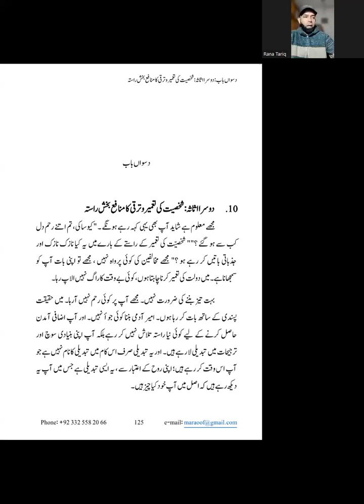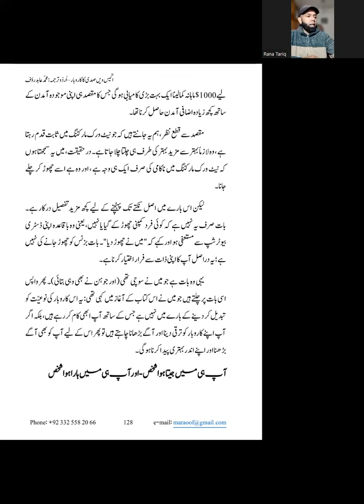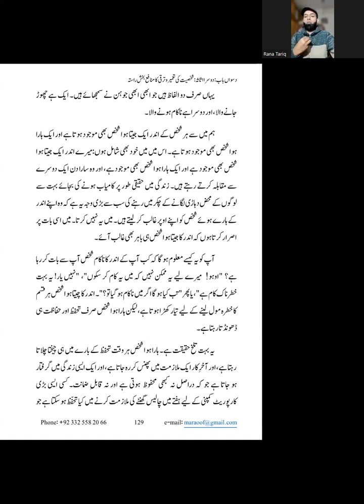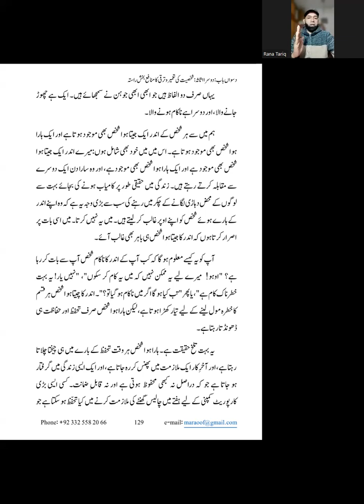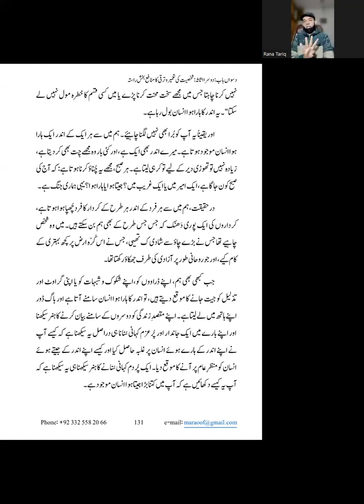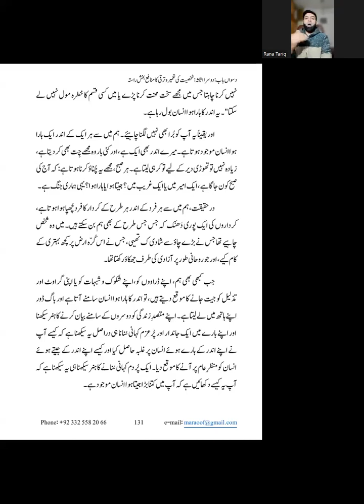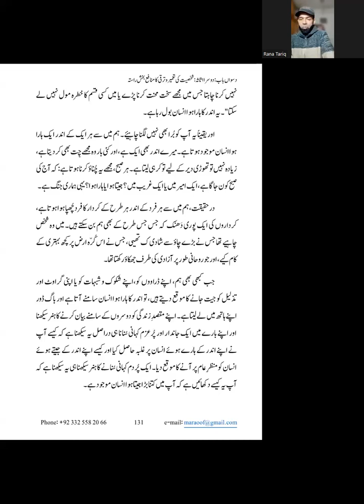CH 10 | Business of 21st Century | Professional Entrepreneurs